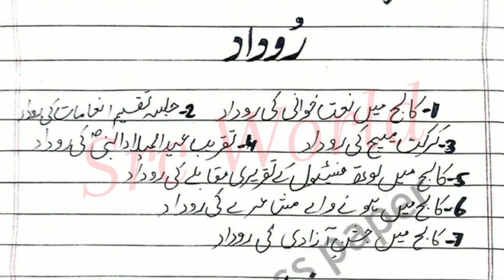1st year urdu guess 2024 | 11th class urdu important rudad guess 2024 | class 11 urdu guess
1sr Year Urdu Important Khulasa l 11th class Urdu Guess paper 2024 l 2nd Year Urdu paper 2024
11th Urdu guess 2024
11th Urdu guess paper 2024
11th class Urdu guess paper 2024
1st year Urdu imp rudad 2024
1st year urdu important khulasa 1st year Urdu guess paper 2024 most important chapters Khulasa for board exams all Punjab boards.11th class Urdu guess paper 2024
1st year Urdu important mukalma
1st year Urdu guess paper 2024
11th Urdu imp questions 2024
exam updates
fbise
11th exams 2024
11th date sheet 2024
1st year date sheet
board exam 2024
11th class Urdu important questions 2024
11th date sheet 2024 lahore board
11th class Urdu guess paper 2024
11th class Urdu guess paper 2024 urdu medium
11th class Urdu guess paper 2023
bcpm science
Urdu scheme 11th class 2023
2024 board exam
11th class Urdu important nazam
class 11 Urdu
11th class Urdus important kulasa 2023
class 11 Urdus guess paper 2024
class 11 Urdus guess paper 2023
11th class Urdu most important dialogues
11th class Urdu most important questions
Waqas nawaz
English keys
englishkeys academy
Utv education
Naseer ilyas
bcpm science
Learnology
11th class Urdu pairing scheme 2024 11th Urdu Paper Pattern 2024 / Board Exams 2024
11th Urdu pairing scheme 2024
11th class Urdu pairing scheme 2024
11th guess paper 2024
11th class guess
11th class guess paper 2024
11th class Urdu guess
11th Urdu guess
Class 11 pairing scheme 2024
11th class Urdu guess paper 2024
Guess paper 2024
Pairing scheme
11th Pairing scheme

11th class Urdu pairring scheem 2024
11th class Urdu pairing scheme 2024
11th class Urdu important questions 2024
bcpm science
paper scheme 2024 class 11
11th class Urdu pairring scgeem 2024
11th class Urdu paper pattern 2024
11th class Urdu guess paper 2023
Class 11 Urdu new pairring scheme 2024
11th class 2024 exams
11th class scheme 2024
11th Urdu paper scheme 2024
11th class Urdu pairing scheme 2024
Urdu scheme 11th class 2024,
11th class Urdu scheme 2024 lahore board,
11th class Urdu pairing scheme 2023,
class 11 Urdu pairing scheme 2024,11th class Urdu paper 2024,
11th class Urdu important questions 2024,
11th class Urdu scheme 2024
11th class scheme 2024 Urdu
11th class scheme 2024
11th class Urdu scheme 2024 gujranwala board
11th class Urdu guess paper 2024

11th Urdu Pairing Scheme 2024 / 11th Urdu Paper Pattern 2024 / Board Exams 2024